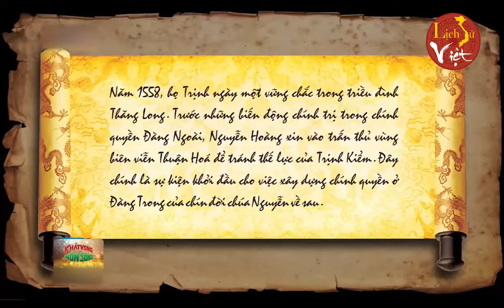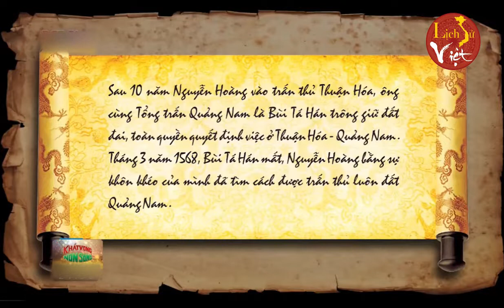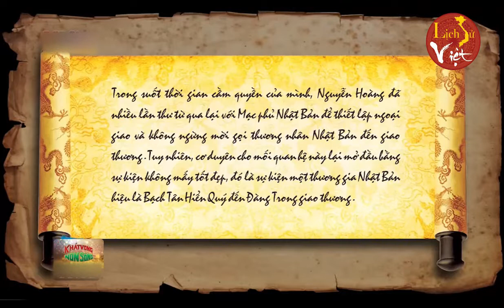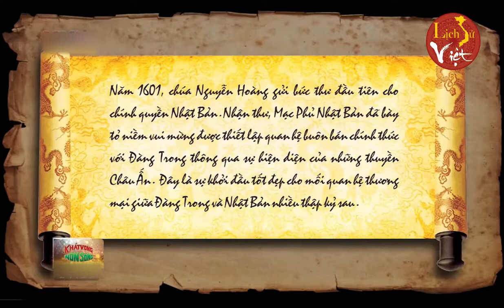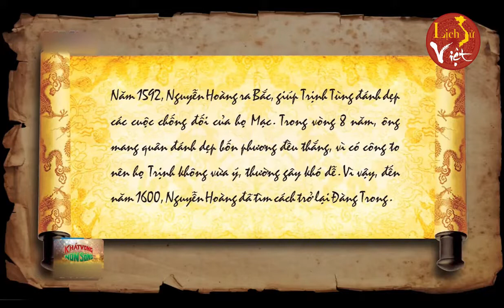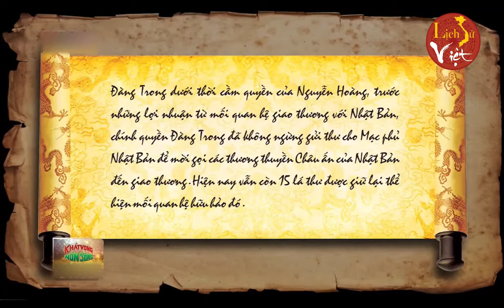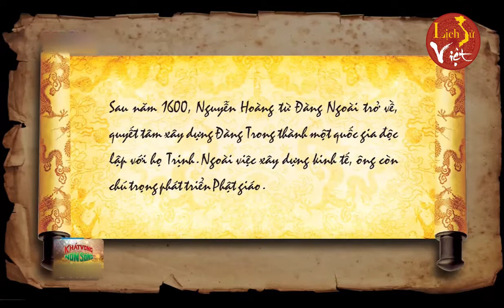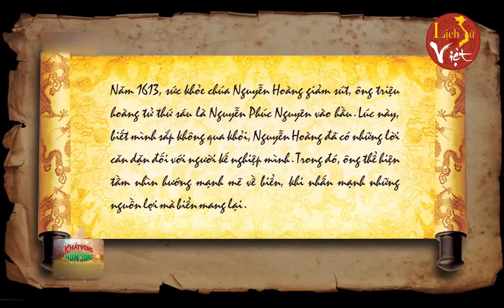CHÚA NGUYỄN HOÀNG XÂY DỰNG CƠ ĐỒ Ở PHƯƠNG NAM KHÁT VỌNG NON SÔNG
CHANEL NGUYỄN NGỌC NGẠN
TRUYỆN DÀI TẬP
TRUYỆN NGẮN
TRUYỆN KINH DỊ
DIỄN ĐỌC TÁC GIẢ- NGUYỄN NGỌC NGẠN & NGUYỄN CAO KỲ DUYÊN,HỒNG ĐÀO VÀ ÁI VÂN.CÙNG CÁC NGHỆ SỸ
ÂM NHẠC - DUY QUANG-PHỤ CHÁCH TRUNG TÂM THUÝ NGA PARIS